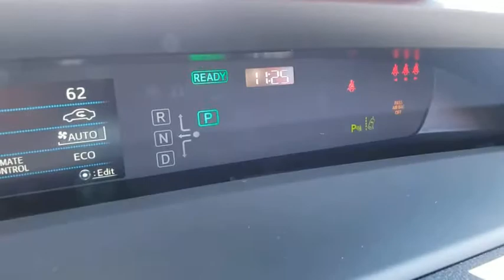2020 Toyota Prius Prescott, Flagstaff, Phoenix, Bullhead City, Havasu, AZ T45648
New 2020 Toyota Prius available in Prescott, Arizona at Findlay Toyota Prescott. Servicing the Flagstaff, Phoenix, Bullhead City, Havasu, AZ area.

Welcome to Findlay Toyota in Prescott. All of our new Toyotas come with various equipment options including some of the most searched for options like Adaptive Cruise Control, Backup Camera, Bluetooth, Lane Departure Warning, Alloy Wheels, and much more. This specific Prius is equipped with the following specific options:brbr1.8L 4-Cylinder DOHC 16V VVT-i.brbrFWD CVT 1.8L 4-Cylinder DOHC 16V VVT-ibrbrRecent Arrival! 54/50 City/Highway MPG
Wheels: 17 5-Spoke Alloy w/Titanium Inserts,Heated Front Bucket Seats,SofTex Seat Trim,Radio: Audio,Rear Bumper Applique,Carpet Mat Package,Carpet Cargo Mat,Carpet Floor Mats,4-Wheel Disc Brakes,6 Speakers,Air Conditioning,Electronic Stability Control,Front Bucket Seats,Front Center Armrest,Spoiler,ABS brakes,AM/FM radio,Automatic temperature control,Brake assist,Bumpers: body-color,CD player,Delay-off headlights,Driver door bin,Driver vanity mirror,Dual front impact airbags,Dual front side impact airbags,Four wheel independent suspension,Front anti-roll bar,Front reading lights,Fully automatic headlights,Garage door transmitter,Heated door mirrors,Heated front seats,Heated steering wheel,Illuminated entry,Knee airbag,Low tire pressure warning,Occupant sensing airbag,Outside temperature display,Overhead airbag,Overhead console,Panic alarm,Passenger door bin,Passenger vanity mirror,Power door mirrors,Power driver seat,Power steering,Power windows,Rear anti-roll bar,Rear seat center armrest,Rear window defroster,Rear window wiper,Remote keyless entry,Speed control,Split folding rear seat,Steering wheel mounted audio controls,Telescoping steering wheel,Tilt steering wheel,Traction control,Trip computer,Variably intermittent wipers,Parking sensors: automated,Exterior Parking Camera Rear,Auto High-beam Headlights,Distance pacing cruise control: Full-Speed Range Dynamic Radar Cruise Control (DRCC),Emergency communication system: Safety Connect with 3-year trial